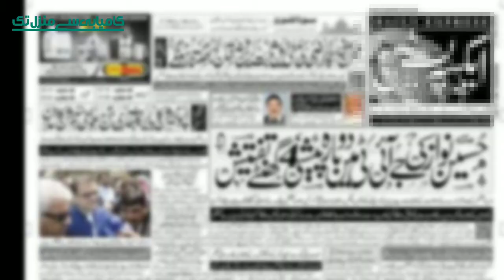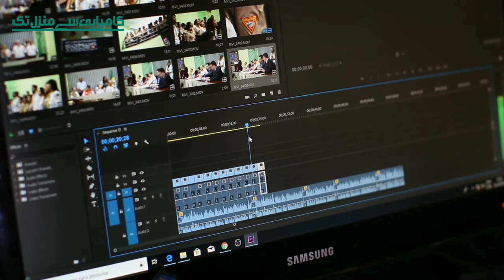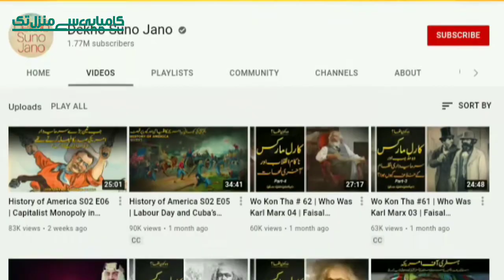FAISAL WARRAICH BIOGRAPHY | FAISAL WARRAICH LIFE STYLE || FAISAL WARRAICH DOCUMENTARY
faisal warraich
dekho suno jano
history
dsj
big socho
facts
hindi
story
animated story
pakistan
india
urdu
biography
history of pakistan
animation
short story
urdupoint
lahore
animations
world
umar warraich
whiteboard animation
warraich
maps
interview
geo political
science
sohail warraich
farrukh shahbaz warraich
urdupoint videos
fsw
documentary film
information
film
news
saudi arabia
explainer
history of the world
mughal empire
bahadur shah zafar
urdu point
faisal warraich dekho suno jano
mughal emperor
urdu hindi
mullah omar
entertainment
nawaz sharif
faisal
pervez musharraf
informative
short film
documentary
urdu documentary
urdu poetry
ronald reagan
philosopher
faisal tiktok
faysal quraishi discussing lollywood and bollywood
faysal quraishi life style
sardar saif of muqaddar
saad of log kya kaheingay
drama naraaz
faysal quraishi
the current life
tv show
books
dance
bashar momin
pakistan entertainment industry
entertainment industry
sana and ayat
faisal qureshi wardrobe
khalil ur rehman qamar
awards
acting career in pakistan
50 crore campaign daraz
faisal qureshi political views
naveed raza and faisal qureshi
central asia
shah faisal
faisal bin abdulaziz al saud
fun
history of saudi arabia
episode two
king abdulaziz
al saud
arabs
motivational
lectures
today
history of world
poetry
latest
trailer
stories
mongol empire flag
mongolia
kublai khan
khagan of the mongol empire
contiguous empire
mongol empire
chengiz khan
mongolian tribal
northern china
changez khan history in urdu
genghis khan children
changez khan history
mongol empire facts
mongol empire map
ogedei khan
genghis khan movie
genghis khan wife
genghis khan descendants
genghis khan
jano.pk
modern history of pakistan
brief history of pakistan
pakistan history timeline
history of pakistan after 1947
animated history of pakistan
1999
ptv
pakistan animated history
lectures on the history of pakistan
elite news live
elite business
elite media company